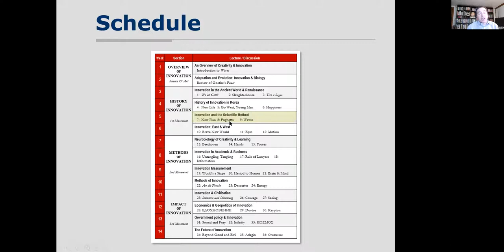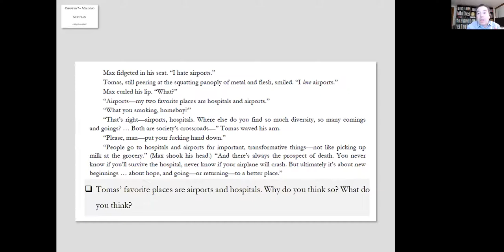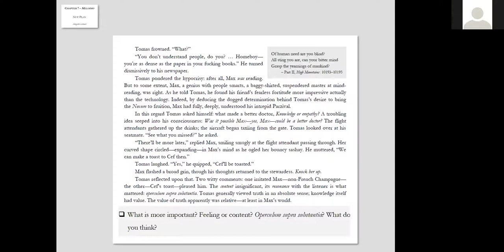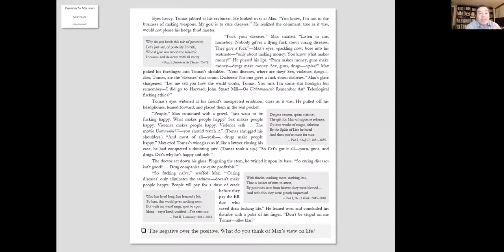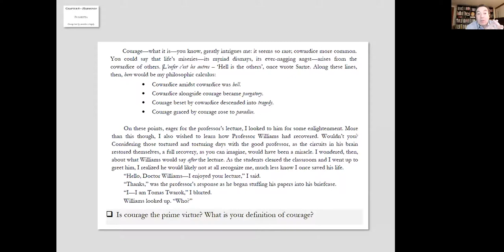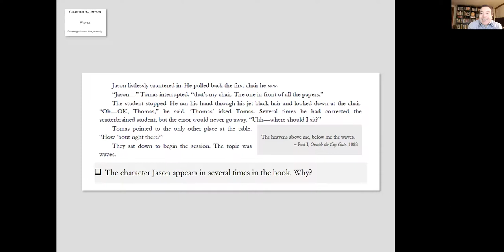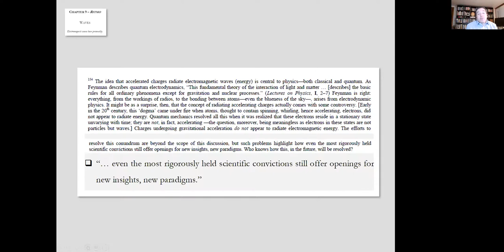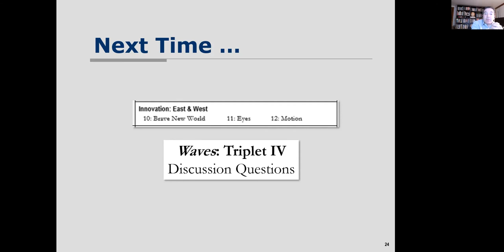Waves lecture Triplet III